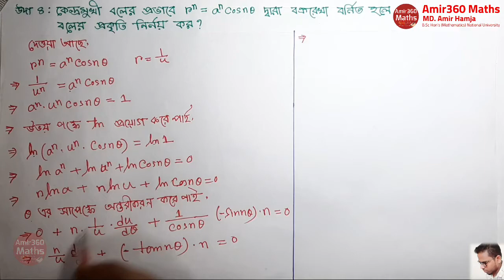Mechanics honours 3rd year | Part : 11 | Bsc Maths Solutions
Mechanics : বলবিদ্যা : Part 11  [NUH-12,14]
অধ্যায় ০২ : বলবিদ্যা : বস্তুর তলীয় বা দ্বিমাত্রিক গতি

লাইক এবং কমেন্ট ত মাস্ট । আপনাদের উৎসাহে অনুপ্রাণিত হয়ে আরো ভিডিও আপলোড করবো ইনশাআল্লাহ।